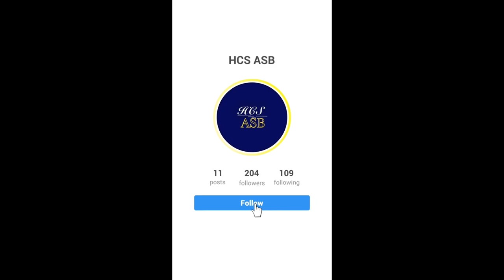Week of 1/16-1/20: Hillcrest Christian School High School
Featured: Eva, Jojo
Script: Devyn
Filming: Devyn
Edit: Susan